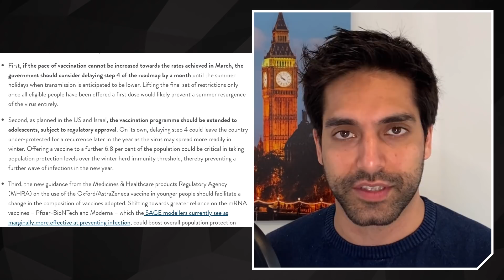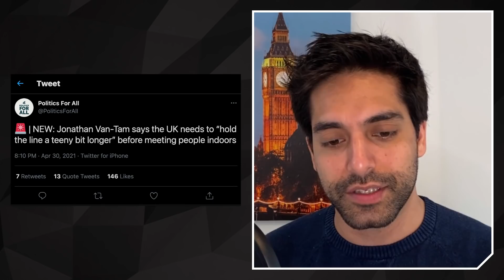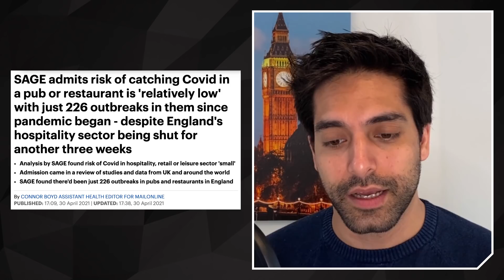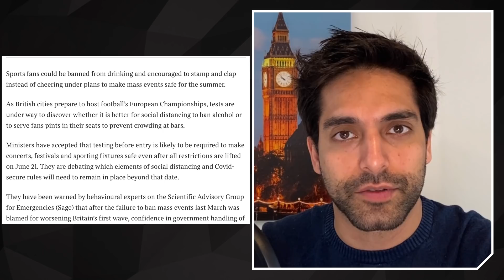Tony Blair PLOTS To Extend Lockdown Beyond June